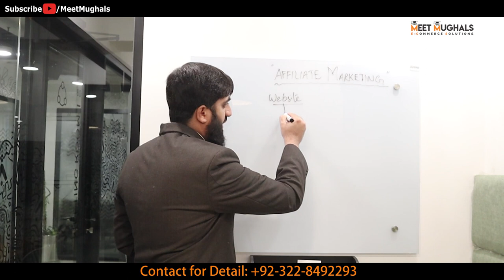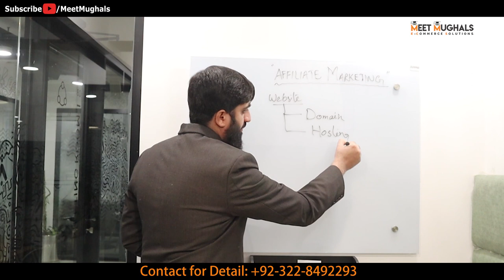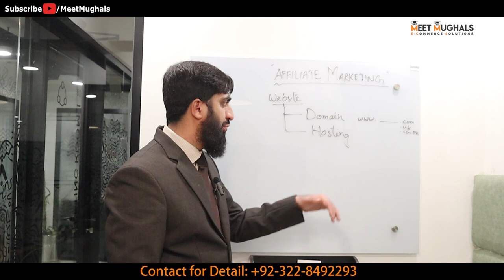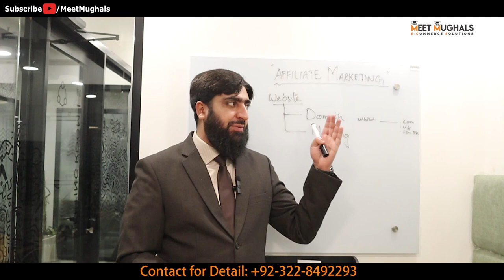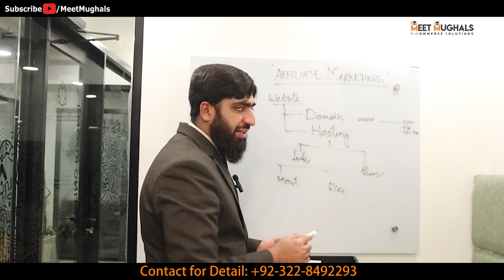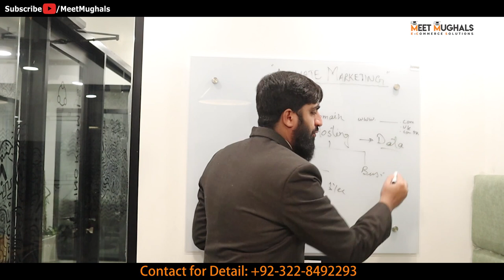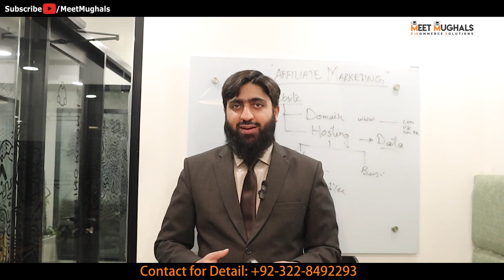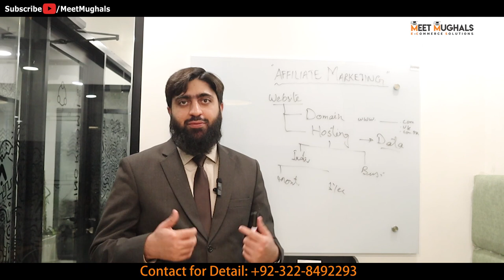Amazon Affiliate Marketing Free Course Lecture 10 | Mirza Muhammad Arslan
Amazon Affiliate Marketing Free Course Lecture 10

This Course include FBA, FBM, Private Label, Wholesale, Dropshipping Models, Affiliate Marketing, Shopify, Ebay Dropshipping and Content Writing.